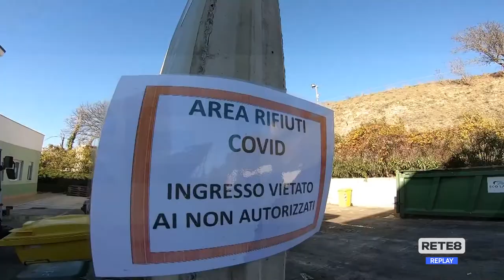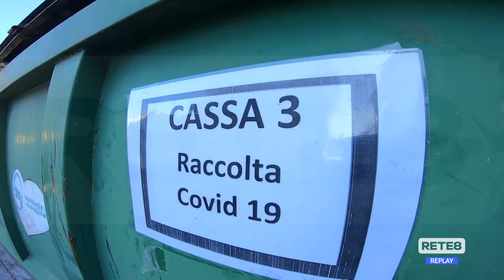Lanciano - La gestione dei rifiuti dei positivi